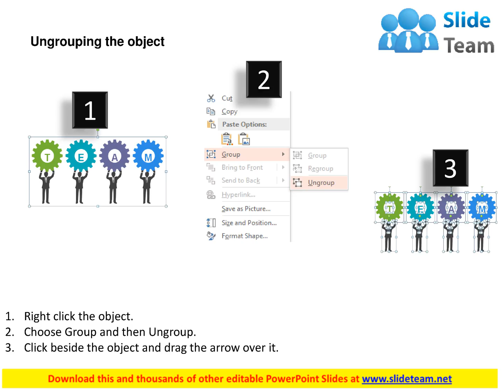team with gears with team management flat powerpoint design